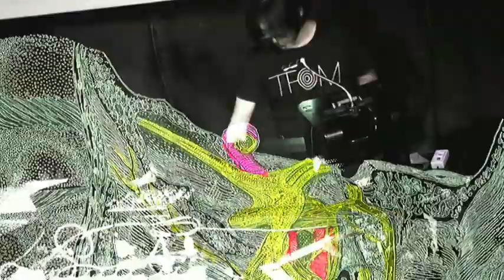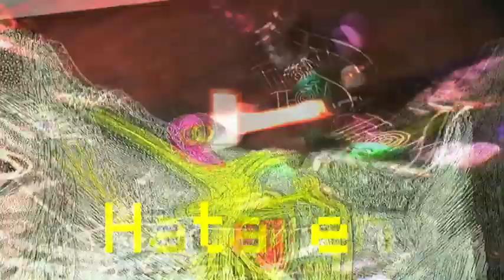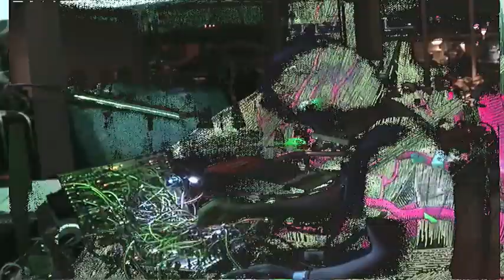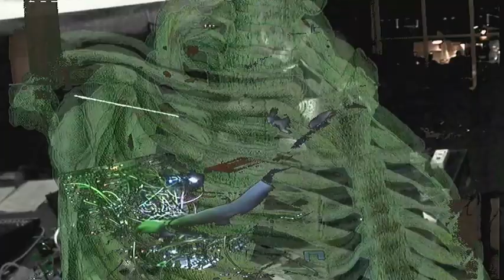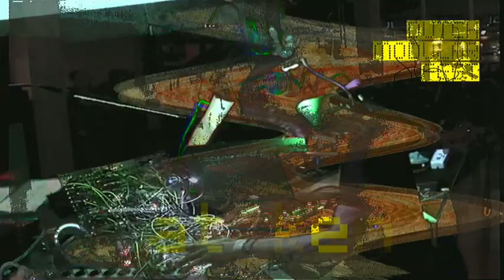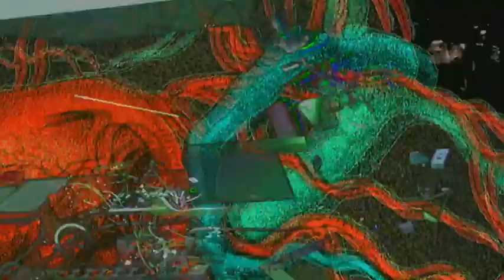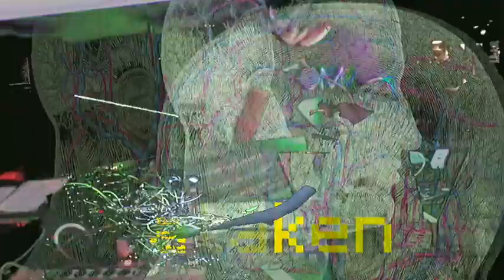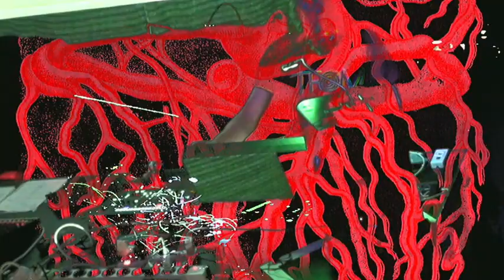-HATAKEN- [Modular] @ Dutch Modular Fest 2019 (remasteredvideo)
HATAKEN at Dutch Modular Fest, Netherlands
HATAKEN's musical style employs ambient chilled out grooves using synthesizers to span multiple genres that create a unique style and psychedelic feeling.

HATAKEN does his performances worldwide or you can meet him in Japan on TOKYO FESTIVAL OF MODULAR.

Video Visual Scumbagz (OnlyHuman)